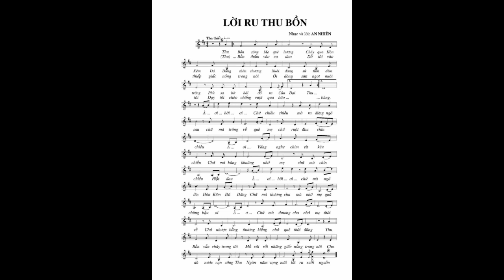LỜI RU THU BỒN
Ca khúc viết cho quê hương: Mẹ - Sông Thu Bồn của nhạc sĩ Trương Kim Hùng (An Nhiên)